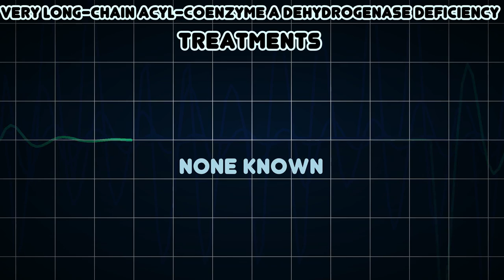Very long-chain acyl-coenzyme A dehydrogenase deficiency (Medical Condition)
Symptoms, risk factors and treatments of Very long-chain acyl-coenzyme A dehydrogenase deficiency (Medical Condition)

Very long-chain acyl-coenzyme A dehydrogenase deficiency is a fatty acid oxidation disorder which prevents the body from converting certain fats to energy, particularly during periods without food